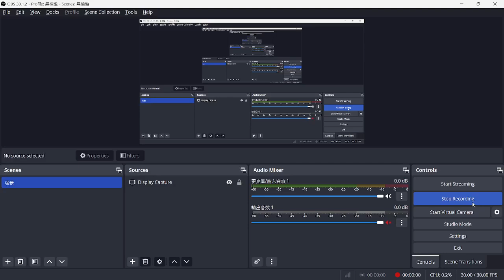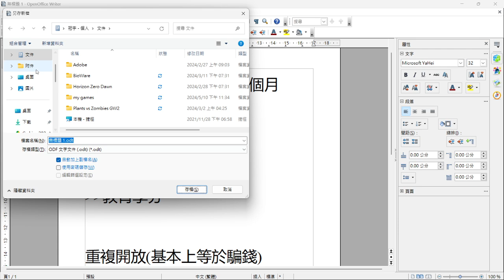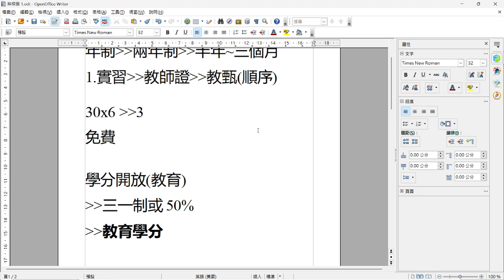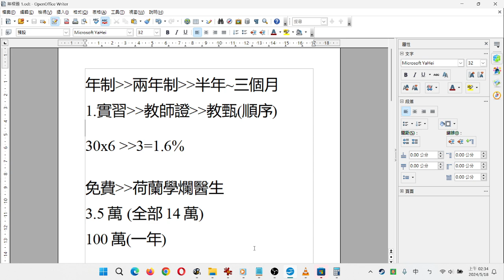絕對不要進師範(勸世)